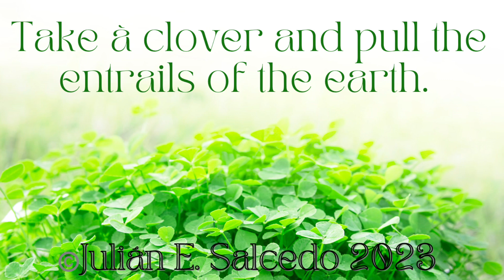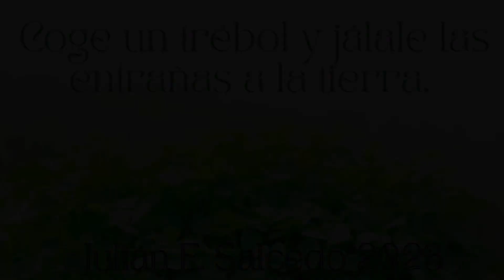Julianesalcedo.com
Poetry/Poesia. Escritor/Writer. Inspiration